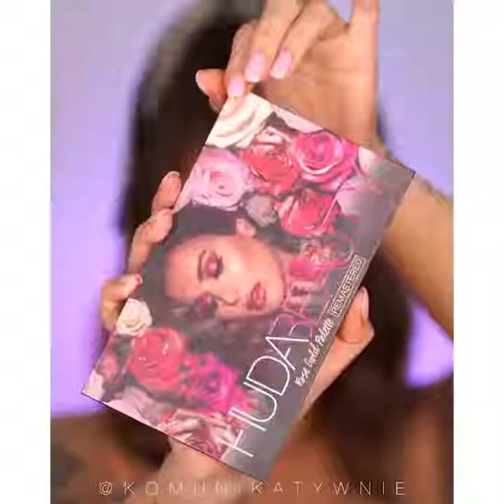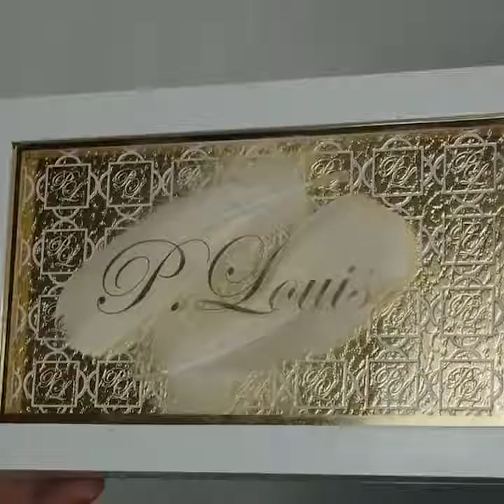Best Makeup Transformations 2020 New Makeup Tutorials